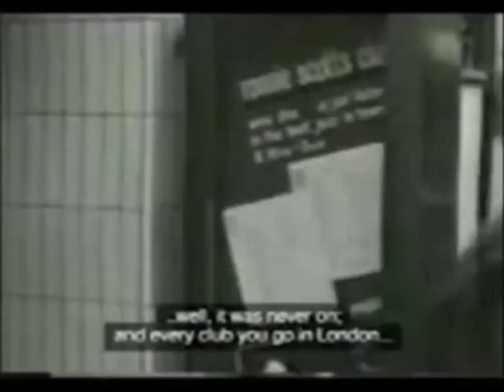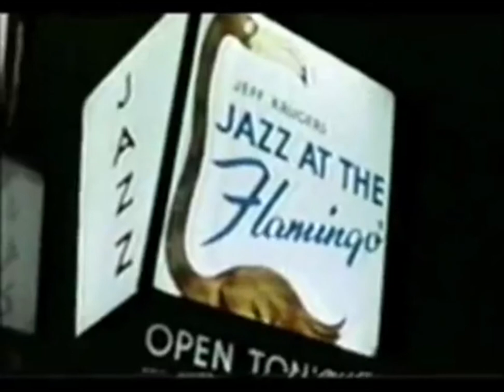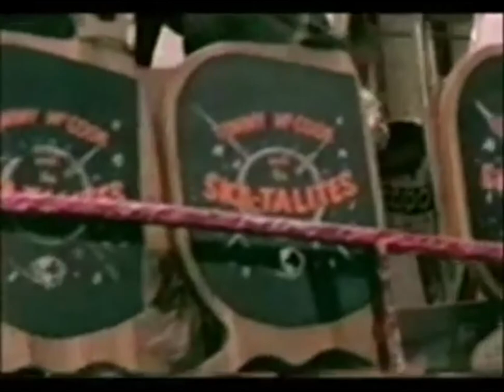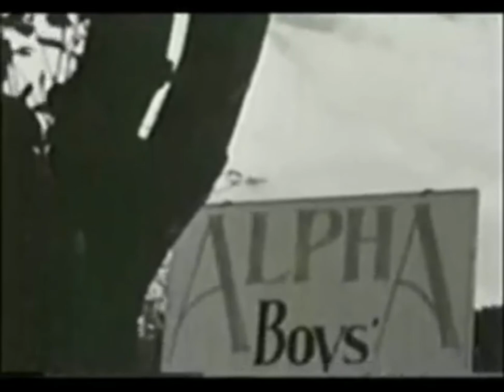Bluebeat Company - Tom Hark (Montage Video)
Bluebeat Company - ''Tom Hark''
(A Bottle Named Lucy [EP] 2015 )

Produced by Bluebeat Company
Mixed by Manolis Stamatiadis at Speakeasy Studio
Mastering by Anchor Mix and Mastering

Members:
Teo: Sax, Harmonica, Vocals
Agathos: Guitar
Panos: Double Bass
Manolis: Piano
Giannis: Drums